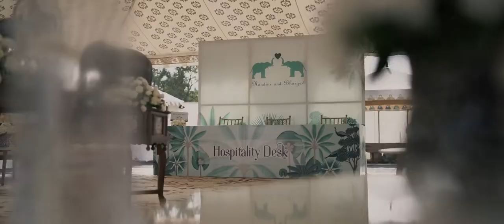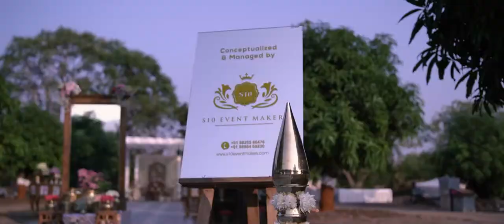Nandini Sang Bhargav | Destination Wedding at Nandanvan Farms By The Gir Forest | S10 Event Makers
Let us take you through an intimate one-of-a-kind wedding of Nandini & Bhargav at Nandanvan Farms by the GirForest in Junagadh.

Conceptualised & Managed by S10 Event Makers